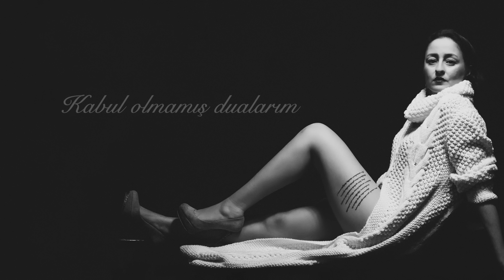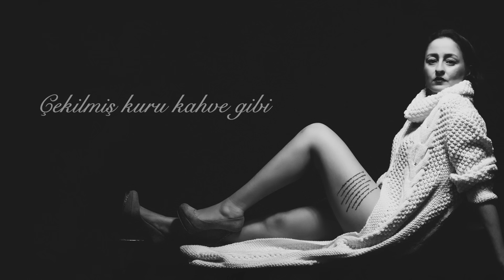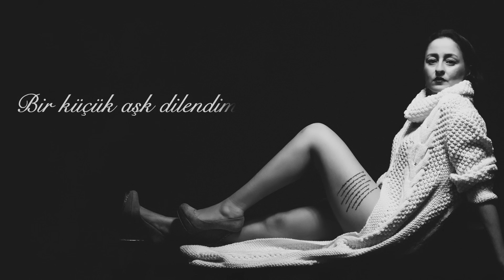Sedef Pınar - Kuru Kahve (Official Lyric Video)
Sedef Pınar'ın, Avrupa Müzik etiketiyle yayımlanan "Kuru Kahve" isimli pop müzik türündeki şarkısı, lyric video klibiyle MuzikPlay kanalında!

Söz - Beste: Sedef Pınar
Altyapı&Mix&Mastering&aranje: Soner Ergün
Yaylı grubu:
AVENA STRİNGS

Kemanlar :
Gökçen güngördü
Gürhan Karakiraz
Hulusi eyioğlu
Eser Uçar
Birol Güngördü

Çello: Kerem Duru
Ud :Melih Yenilmez
Bas gitar :Bilal kalaycıoğlu

Acustik&electro gitar :
Ersin Pazuzeybek

Yaylı aranje :Gökçen Güngördü

Lyrics:
Benim celladım
Benim hâkimim
Hem maktul
Hem katilim
Kazanmak yoktu inan
Daha çok kaybettim
Benim yarınım
Benim kışlarım
Sulu sepken yaralarım
Kabul olmamış dualarım
Nerelerdeydin?
Savur savur küllerimi
Unuttur kara günlerimi
Çekilmiş kuru kahve gibi hiç hatırım yok mu?
Yaşamadığım neler varsa yaşamaya razıyım da
Bir küçük aşk dilendim hepi topu söyle çok mu?